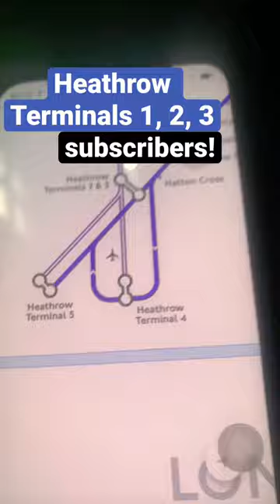Heathrow Terminals 1, 2, 3 subscriber special!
Song: Every Tube Station by Jay Foreman